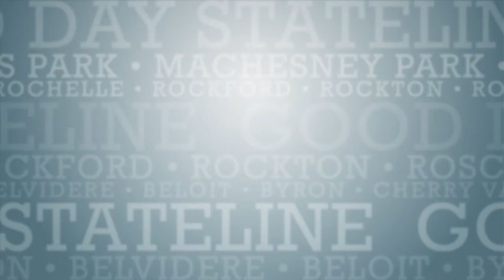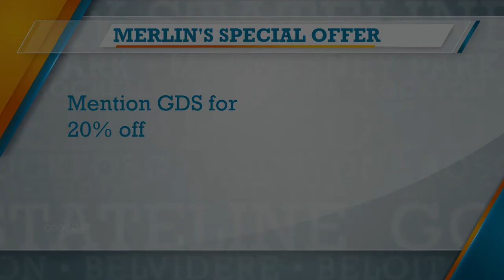Merlin's Greenhouse Garden Party on April 22-24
It's officially garden season and we're in Oregon, IL with Tyler at Merlin's Greenhouse & Flowers. He's giving us some tips on what's hot this season. Including a popcorn plant! You can find this and all their specials during their Garden Party April 22nd through 24th. You can visit merlinsgreenhouseandflowers.com.